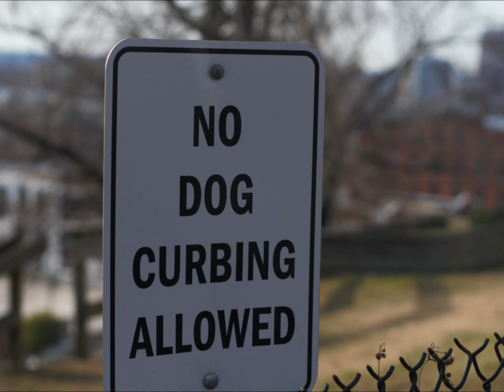My week - First DSLR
Phil is the man